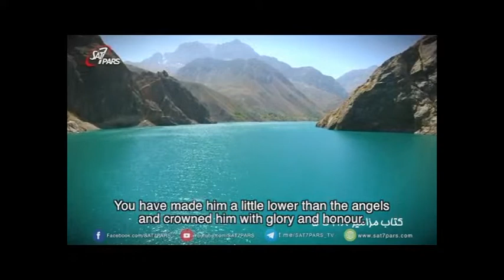Reflection on the majesty and kindness of God (Psalm 8)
Join us as we hear the words of Psalm 8:1-5 and travel via aerial photography over beautiful Iskanderkul (Lake Alexander) in Tajikistan. This clip was made in Farsi for the SAT-7 PARS channel and is an example of hours of stunning location footage our producer took for future PARS programmes for Iran, Afghanistan and Tajikistan.